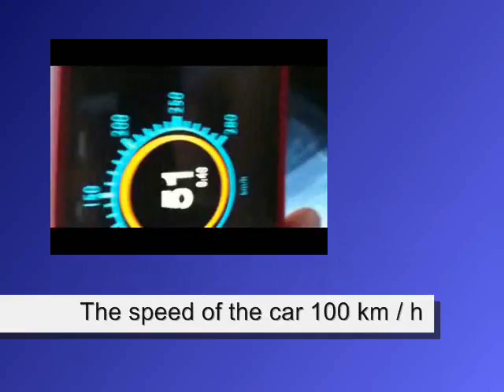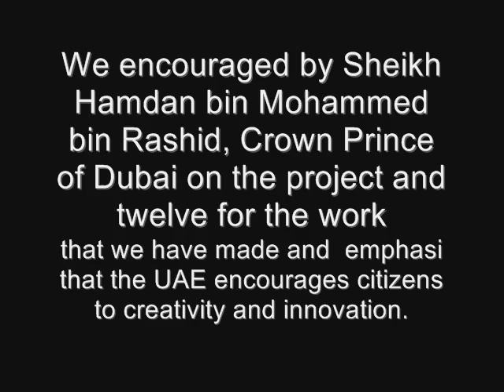Electric vehicle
HCT Dubai Men's College. Electric Vehicle
Mechatronics student final project: Abdulla Al-Naqbi, Ismail Abdulrahman, Khalifa Al-Hammadi, Talal Majan